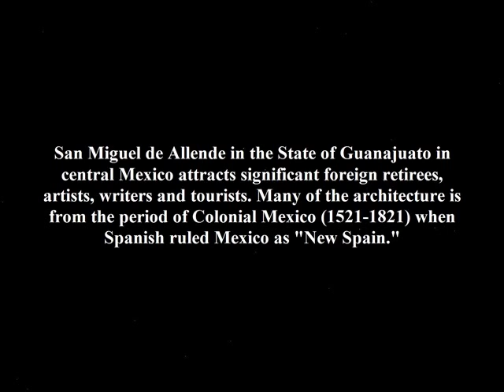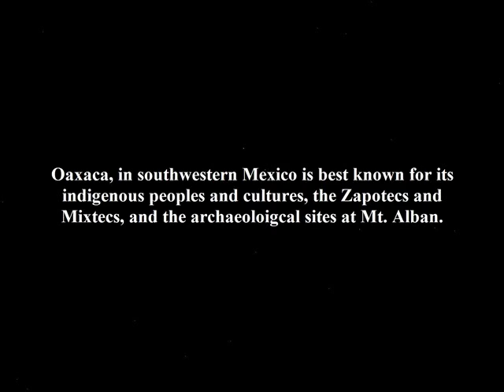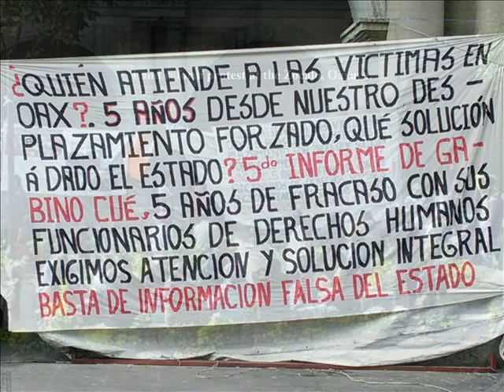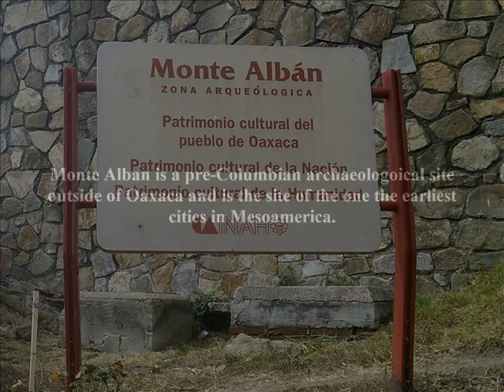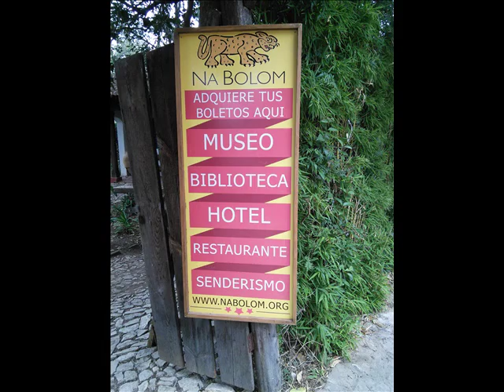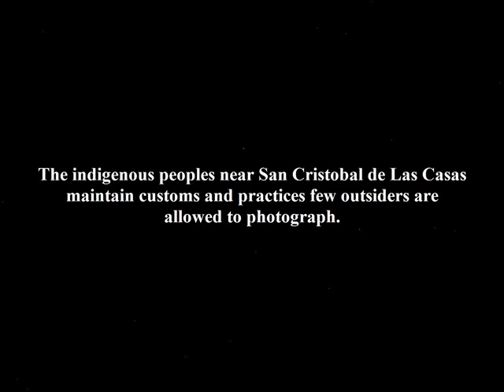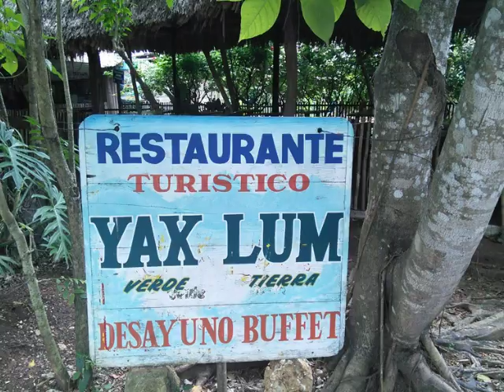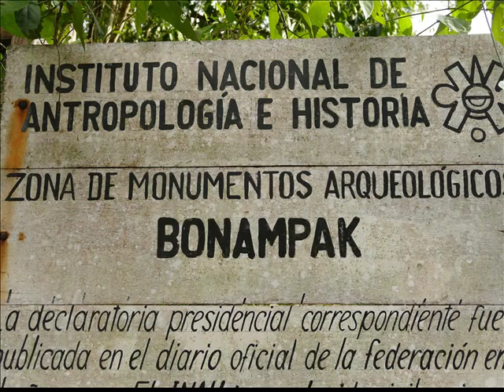Mexico San Miguel, Guanajuato, Oaxaca, San Cristobal, Palenque, Yaxchilan, Bonampak 2016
January 2016 tour of Colonial Mexico, indigenous peoples and Maya ruins.